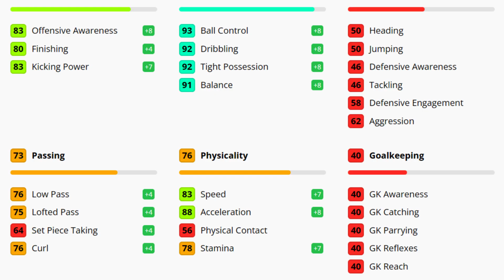98 Rated FODEN Max level training Tutorial | E football 23 mobile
how to train foden efootball 2022

how to train foden efootball 2022 mobile

how to train foden efootball

how to train foden efootball 22

how to train foden efootball23 mobile

how to train foden in efootball 22 mobile

how to train foden in efootball mobile

how to train foden in efootball 2022 properly

how to train foden in efootball 2022 new update

efootball foden training

efootball foden training mobile